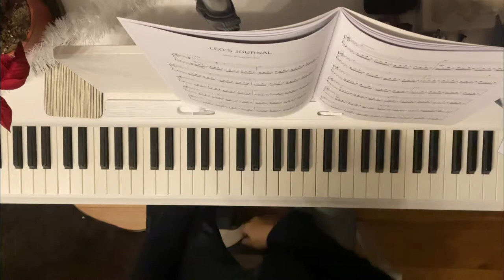Playing two notes with the thumb (Étude 14 Glass)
how I solved my “physical limitation” for the weird chord by playing two notes with my thumb.